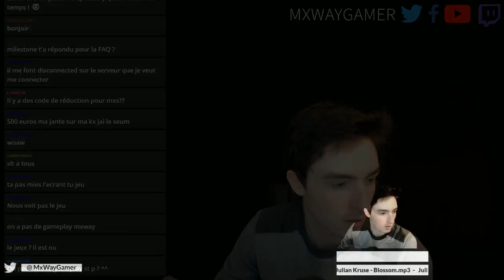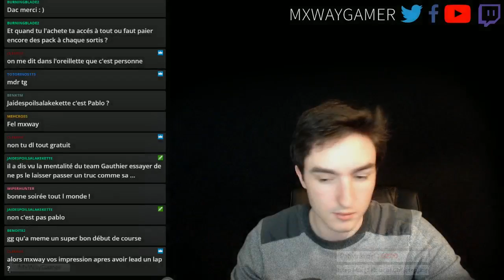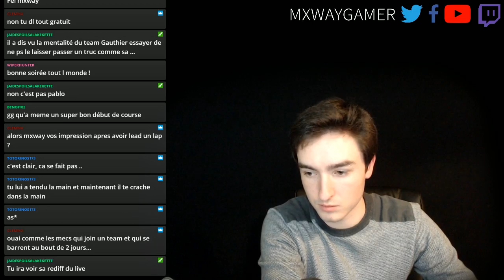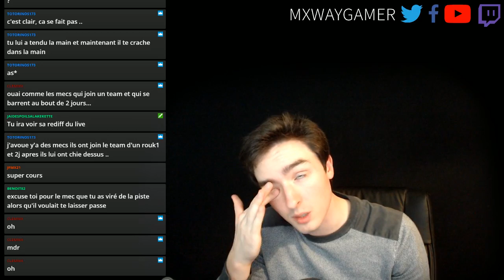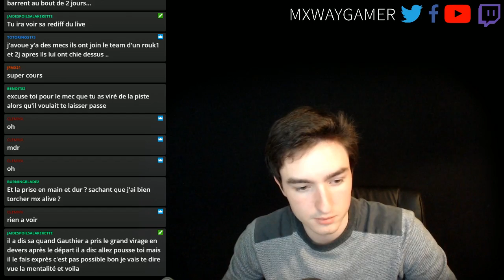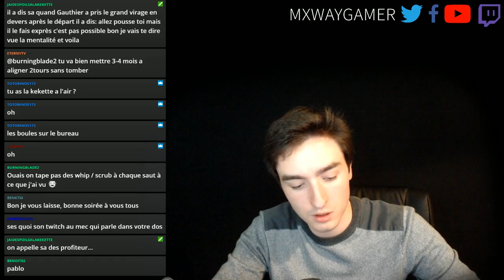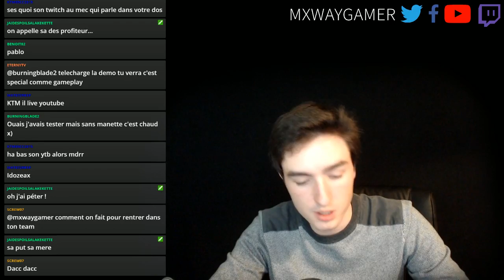Mx Simulator | Detroit - EMF Rd12 | VOD 28/03/2017